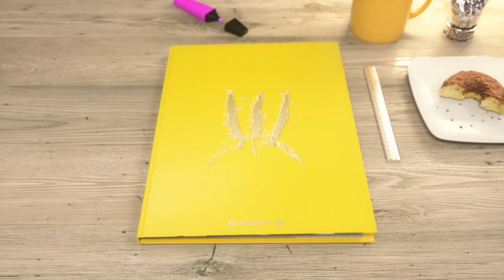Introduction | blabla comics